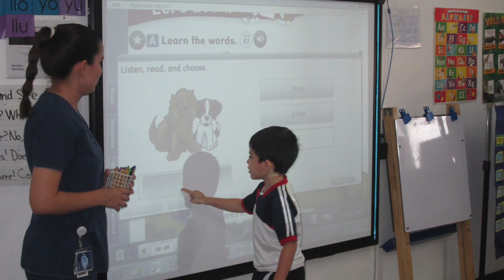Class of 2016 - 3rd K Campus Anáhuac & Barragán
Our generation 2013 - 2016 from Oxford School of English Campus Anáhuac and Barragán